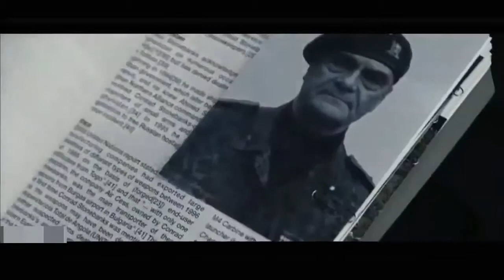Action Movies 2019 Full Movie English Hollywood